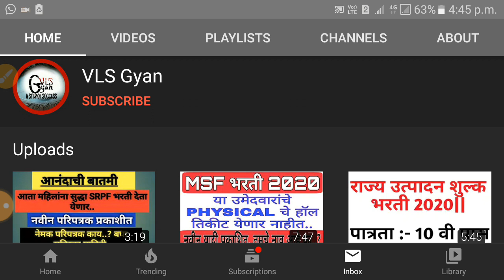MSF भरती 2020|| घरच्या घरी व्यायाम करून रनिंग चा स्टॅमिना कसा वाढवावा..?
# MSF 2020

                        मित्रांनो मी या आजच्या व्हिडिओ मध्ये रनिंग चा स्टॅमिना घरी व्यायाम करून कसा वाढवावा त्याबद्दल  सांगण्याचा प्रयत्न केला आहे.

                    ..धन्यवाद..